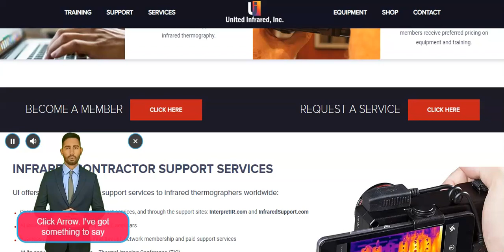Test Video - United Infrared Marketing Network - Talking Faces Audition #1 - Liam - No Music